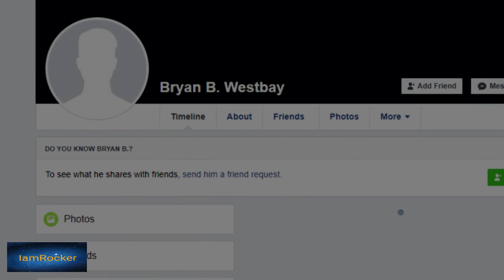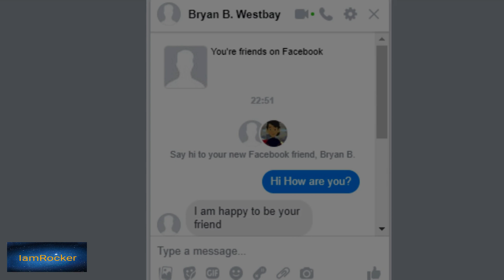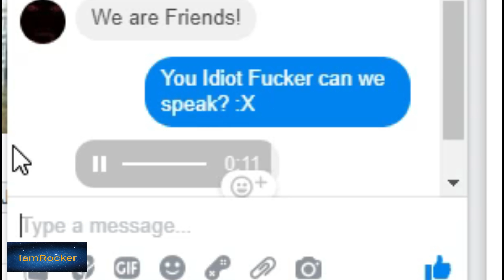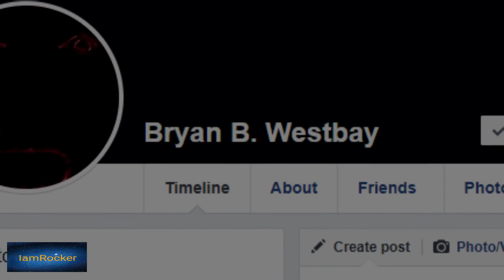The legend of Bryan b Westbay Facebook Account - Scary Story Animated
The legend of Bryan b Wetsbay Facebook Account - Scary Story Animated